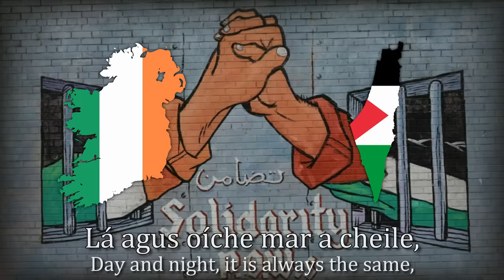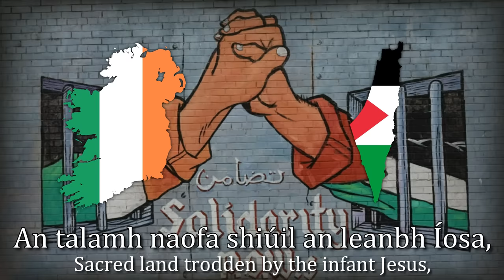''An Phailistín'' - Irish Song About Palestine